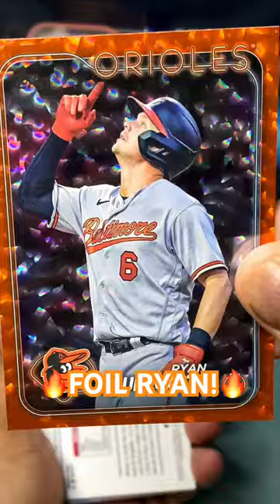Orange Foil Ryan Mountcastle!